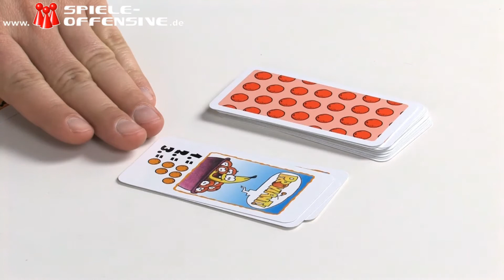Affenzahn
Reaktionsspiel für jüngere und ältere Kinder.